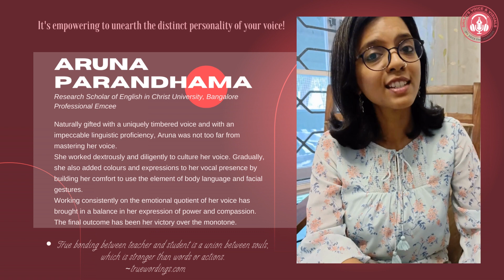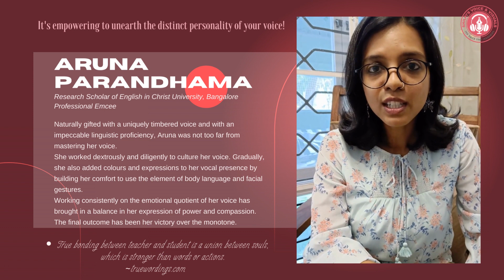Aruna Speaks ~ Unearth The Distinct Personality of Your Voice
Naturally gifted with a uniquely timbered voice and with an impeccable linguistic proficiency, Aruna was not too far from mastering her voice.
She worked dextrously and diligently to culture her voice. Gradually, she also added colours and expressions to her vocal presence by building her comfort to use the element of body language and facial gestures.
Working consistently on the emotional quotient of her voice has brought in a balance in her expression of power and compassion. The final outcome has been her victory over the monotone.